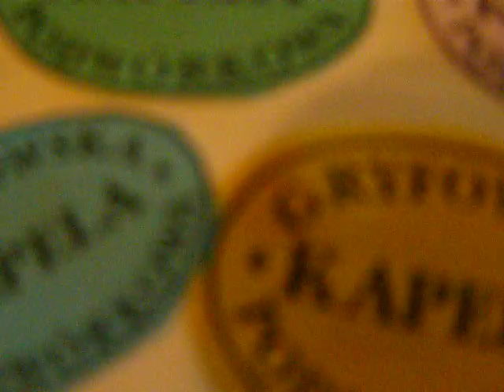Tango POCZEKAJ MIŁA ZYGA G.K.P.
Dla  gości  z  Gryfowa śL co będą balować na Sylwestra  zatańczcie te tango, dla was ZYGA.